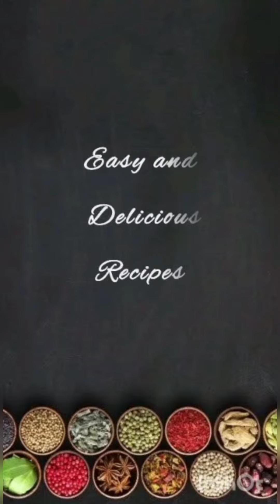Fruit Custard Recipe | कस्टर्ड बनाने का आसान तरीका | Easy Recipe | How to make custard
Custard Recipe | Fruit Custard Recipe | Easy Recipe

Ingredients:

Custard powder                     2 tbs
Sugar                                       4 tbs
Almand (Optional)                 4-5

Fruits:   Apple, Mango, Pomegranate

Cooking vlog, Easy recipe, delicious recipe,